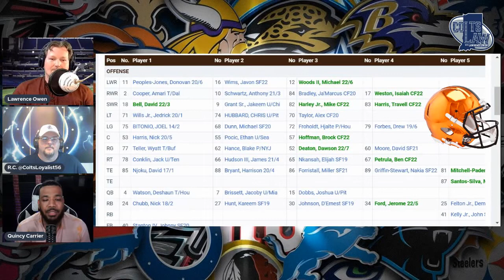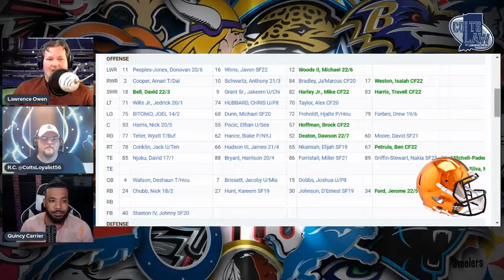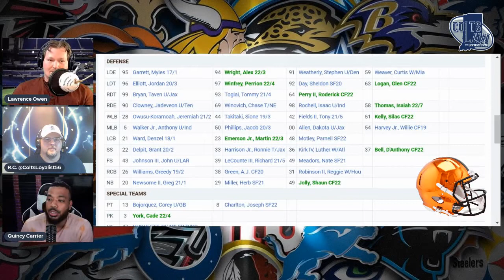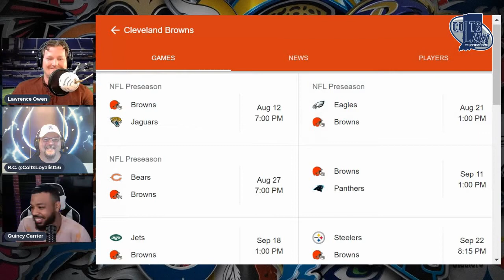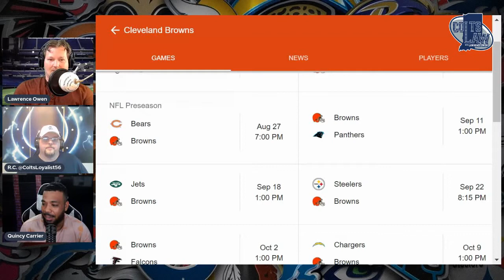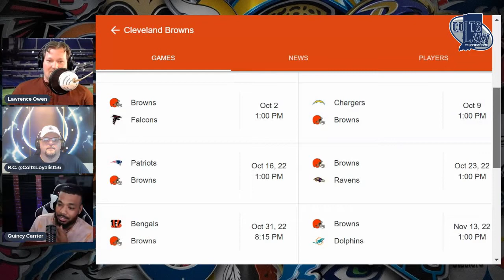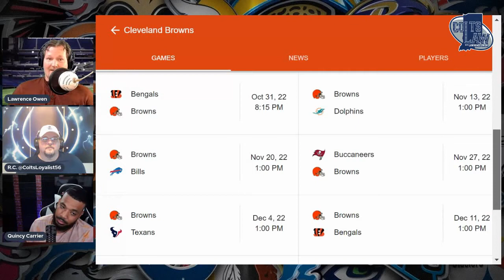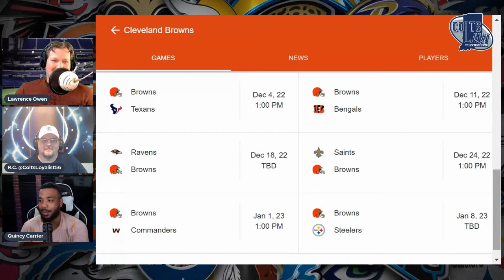Browns 2022 Outlook (W/Quincy Carrier)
We continue the NFL 2022 team outlook (Joined by Quincy Carrier of Worst Take), with the AFC North, and the Cleveland Browns!
Will Deshaun Watson play?
How will Jacoby Brissett do if he starts?
Is the defense THAT good?
What were some pick-ups in Free Agency & the Draft?
How tough is the schedule?
What is our Ceiling/Floor record predictions?
Join us as we analyze this!

Let us know your opinion on our analysis and record prediction!

Code: CL10